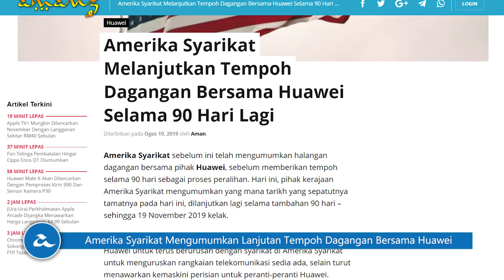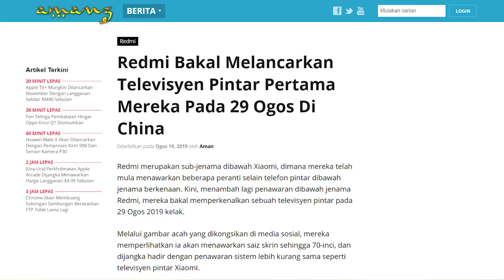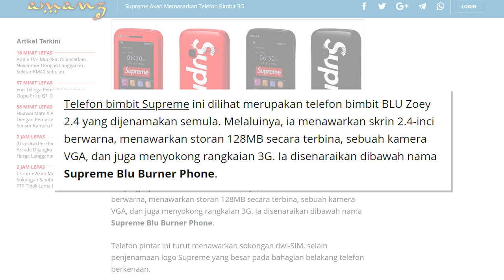Amanz24 - US Lanjutkan Tempoh Dagangan Bersama Huawei, Kirin 990 Bakal Tiba, Peranti Supreme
Amerika Syarikat mengumumkan lanjutan tempoh dagangan bersama Huawei sehingga 19 November kelak. Dengan lanjutan ini, ia memberi akses kepada Huawei untuk terus berurusan dengan syarikat di US untuk menguruskan rangkaian telekomunikasi selain menawarkan kemaskini perisian pada peranti-peranti Huawei.

Mengenai Huawei lagi, jenama ini akan memperkenalkan cip pemprosesan terbaru mereka, iaitu Kirin 990. Cip ini bakal ditawarkan pada telefon pintar siri Mate 30 dan Huawei Mate X yang bakal dilancarkan pada tempoh akan datang. Ia membawakan integrasi teknologi baru, sokongan rakaman video 4K dan rangkaian 5G. Ia dilihat akan diperkenalkan sewaktu acara IFA 2019 kelak.

Neffos telah melancarkan dua peranti terbaru mereka, iaitu Neffos X20 dan X20 Pro. Untuk model Neffos X20, ia dijana cip MediaTek Helio A22, memori 2GB RAM dan storan 32GB. Manakala model X20 Pro pula dikuasakan oleh cip MediaTek Helio P22, memori 3GB RAM dan storan 64GB. Di Malaysia, Neffos X20 kini ditawarkan pada harga RM449 dan RM599 untuk Neffos X20 Pro.

Selain itu, Xiaomi Malaysia bakal menawarkan Xiaomi Mi 9T Pro untuk pasaran tempatan. Ia membawakan skrin 6.39-inci, dijana cip Snapdragon 855, memori 8GB RAM, tri-kamera utama belakang serta bateri sebesar 4000mAh. Buat masa ini, tarikh dan harga pelancaran masih belum diumumkan lagi.

Tidak ketinggalan juga, Redmi akan memperkenalkan sebuah televisyen pintar pada 29 Ogos 2019 kelak. Ia menyertakan saiz skrin sehingga 70-inci serta penyokong paparan 4K bersamanya. Buat masa ini, tiada butiran lanjut mengenai spesifikasi lain yang disertakan pada peranti.

Akhir sekali, Supreme dilihat bakal hadir dengan produk terbaru iaitu telefon bimbit 3G. Ia merupakan telefon bimbit BLU Zoey 2.4 yang dijenamakan semula yang mana ia menawarkan skrin 2.4 inci, storan 128MB selain kamera VGA yang terbina padanya. Walau bagaimanapun, pihak Supreme masih belum menyatakan harga jualan untuk peranti tersebut.